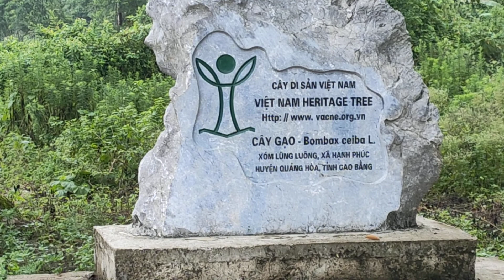Vẻ đẹp non nước Cao Bằng (phần 4)/ Cung đường từ TT Quảng Uyên đến Phục Hoà.